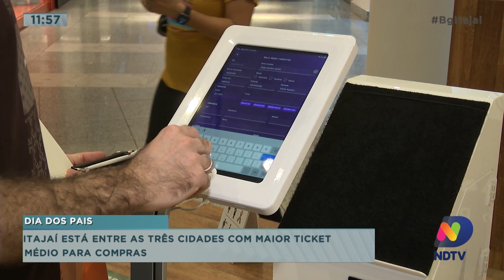Itajaí está entre as três cidades com maior ticket médio para compras para o Dia dos Pais